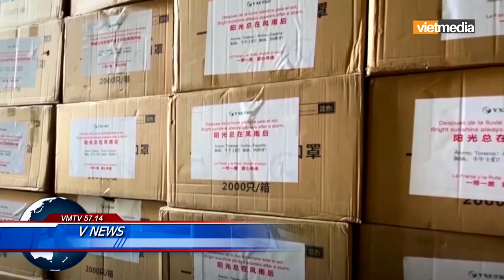Tây Ban Nha tiếp tục trả lại Trung Quốc bộ kit xét nghiệm COVID-19 lỗi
Trung Quốc mới đây đã gửi cho Tây Ban Nha lô hàng thay thế số dụng cụ xét nghiệm COVID-19 bị lỗi, nhưng lô hàng này tiếp tục cho kết quả không chính xác. Tây Ban Nha một lần nữa phải trả lại cho Trung Quốc và đang yêu cầu hoàn tiền cho toàn bộ đơn hàng.